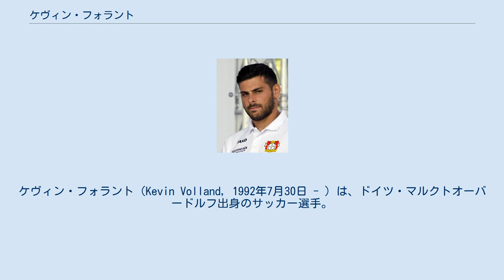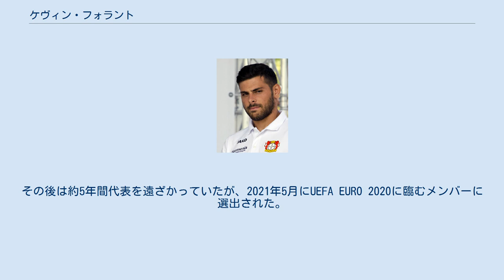ケヴィン・フォラント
ケヴィン・フォラント（Kevin Volland, 1992年7月30日 - ）は、ドイツ・マルクトオーバードルフ出身のサッカー選手。
ASモナコ所属。
ポジションはFW及びMF。
 2004年からTSV1860ミュンヘンのユースチームに所属し、2010年にトップチームに昇格した。
2010年8月14日にDFBポカールのSCフェール戦でプロデビューを果たした。
2011年11月、TSG1899ホッフェンハイムに移籍が決定した。
 2014-15シーズンは32試合に出場し、8得点・5アシストを記録。
ロベルト・フィルミーノと共に攻撃の絶対軸として降臨した。
 2016年5月20日、バイエル・レバークーゼンへの移籍が発表された。
クラブ史上最高額の2000万ユーロと見られている。
 2020年9月2日、ASモナコと4年契約を結んだことが発表された。
リーグ戦で16ゴールとキャリア最多ゴールを挙げる活躍を見せ、約5年ぶりに代表復帰を果たした。
 ドイツ代表として各年代で招集された。
 2014年5月13日に行われたポーランド代表との親善試合でA代表初出場を果たした。
2016年11月12日のサンマリノ戦で代表初得点をあげた。
その後は約5年間代表を遠ざかっていたが、2021年5月にUEFA EURO 2020に臨むメンバーに選出された。